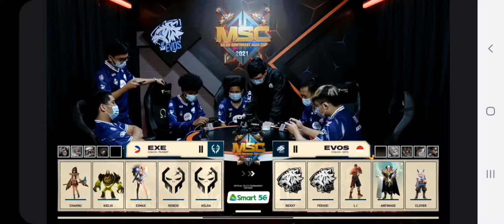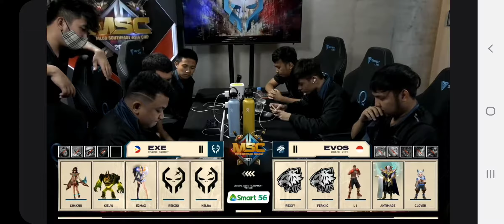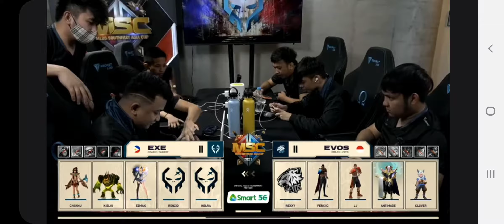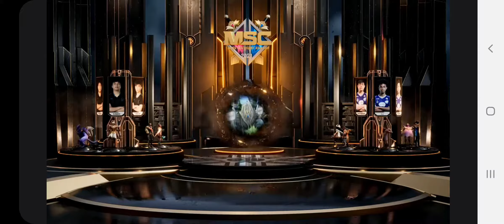EVOS (ID) VS. EXE (PH) GAME 1 || MSC PLAYOFFS GAME 1